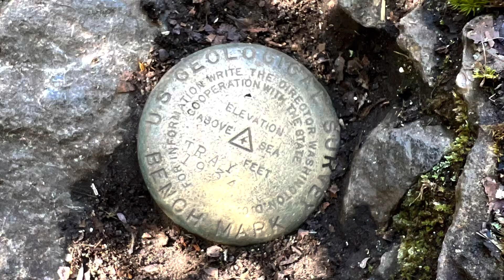A very tough last couple of days….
Climbing rocky, trey, and Kelly all in the same day really got my back hurting!!  A short day after the coldest night on trail so far, led to a short day into hiawassi were I plan on spending a few days to chill out and rehab the back a bit….